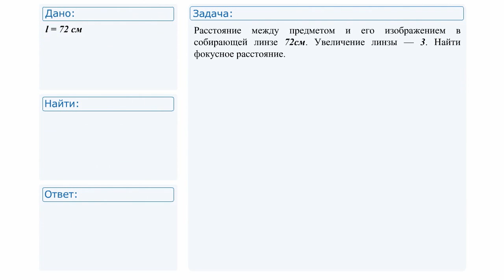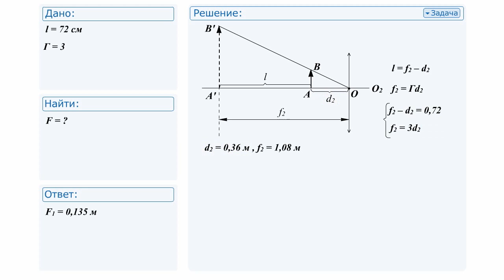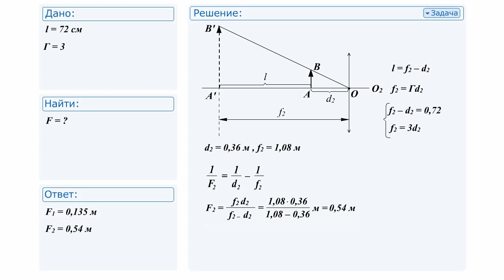№4 Решение задачи по физике. Геометрическая и волновая оптика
Расстояние между предметом и его изображением в собирающей линзе 72см. Увеличение линзы — 3. Найти фокусное расстояние.